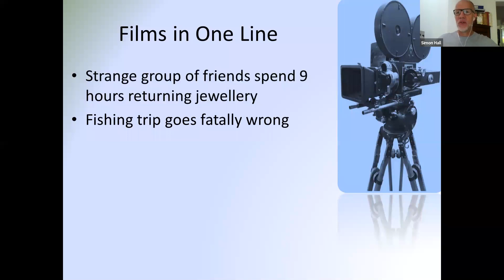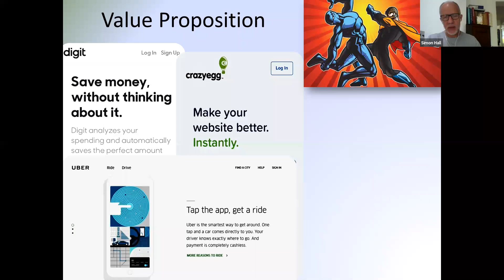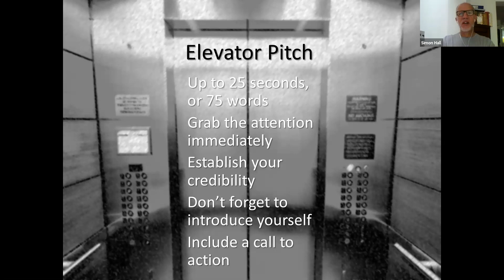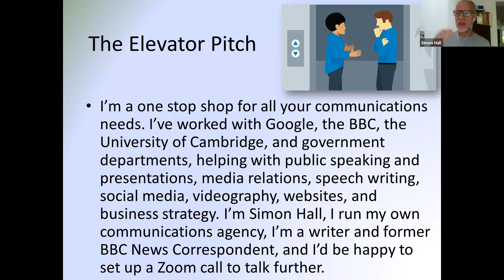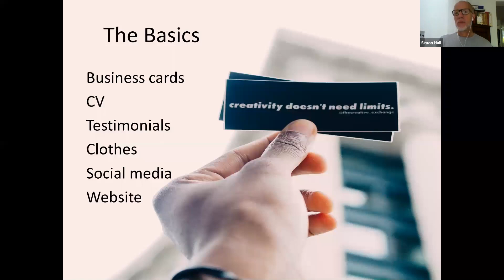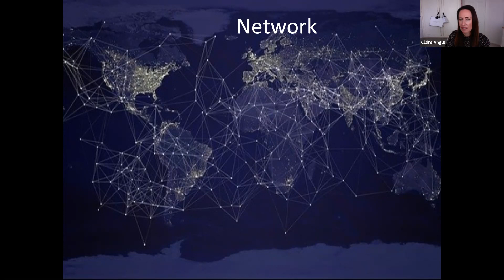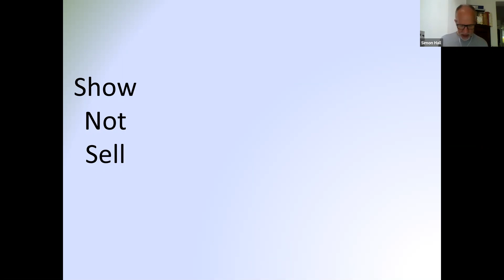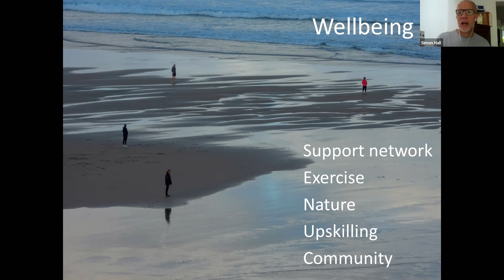Cracking a Career Change with Simon Hall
Do you need a new job, or just fancy a change of direction after coronavirus? This hour long, highly interactive webinar can help.

Led by Simon Hall, who left the BBC to found his own business, alongside teaching communications at the University of Cambridge and in government, we’ll cover all you need to know to make your move a success.

The session includes how to sum up all you have to offer powerfully and memorably in only a handful of words, ways to leverage your network, skills you can sell which you may have overlooked, where to find new opportunities, and looking after yourself, both physically and emotionally.